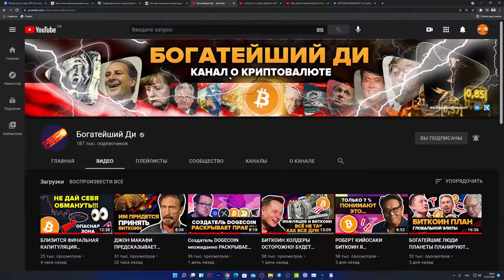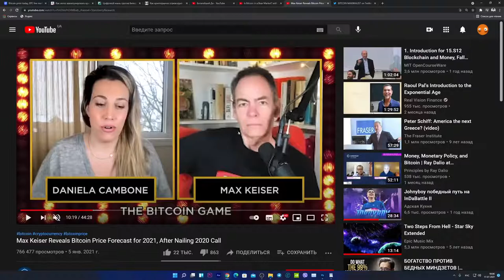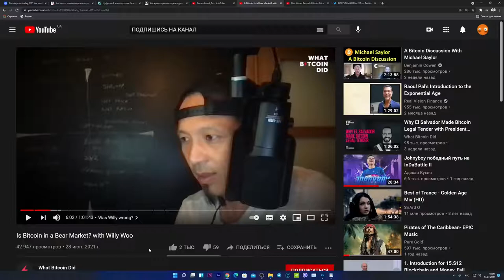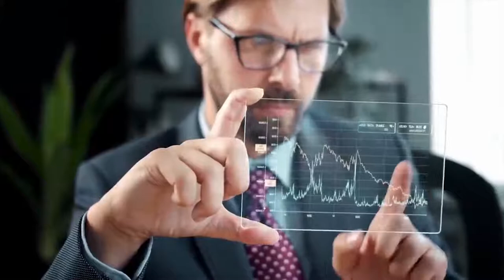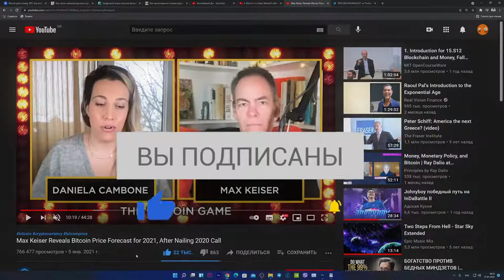Прогноз Биткоина НА КОНЕЦ 2021! Макс Кайзер и Вилли Ву